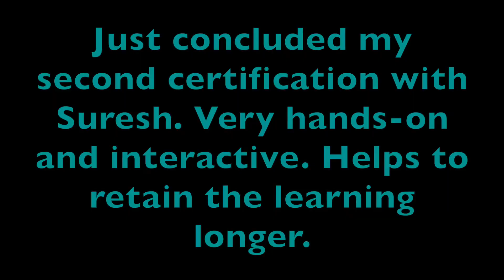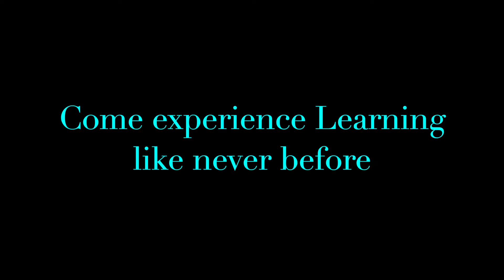PremierAgile0419 - ACSM Live Virtual Classroom by Suresh Konduru during Feb 26-27- 2022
We appreciate you dear learners taking time to acknowledge your learning experience with PremierAgile A- CSM Workshop. Your feedback is valued and it gives us great motivation to continue improving ourselves.

For more details about A-CSM training You can call on or to discuss with our associate for details on A-CSM schedule, price, discount, free books & courses etc. Then register using a convenient payment option.